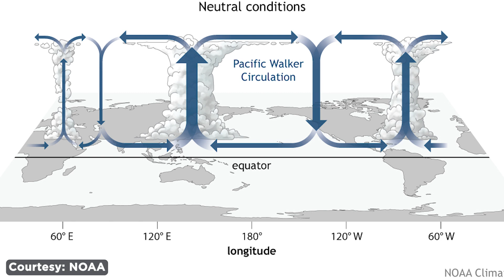NOAA Climate Scientist Explains El Niño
El Niño is in place and will influence our winter weather.  You've no doubt heard the term before, but what is it, how does it work, and how was it first discovered?  You might be surprised that story goes back hundreds of years.